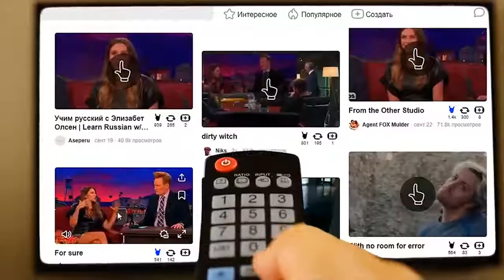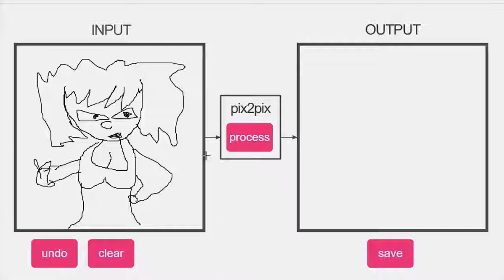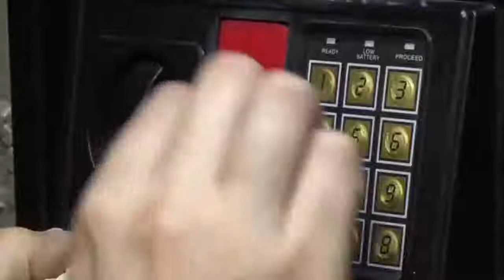FUNNY WORLD Смешное видео